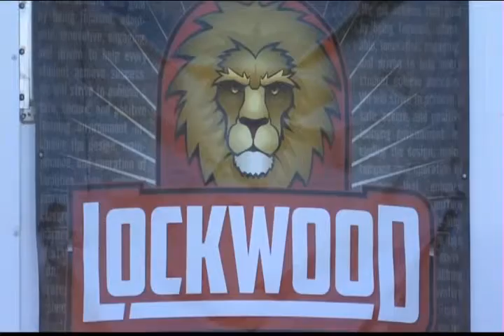A groundbreaking day for Lockwood High School